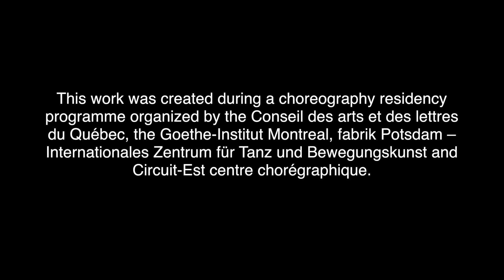Kihako Narisawa / Sonoko Kamimura : Figurative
Dans le cadre d’une entente de coopération entre le Conseil des arts et des lettres du Québec, le Goethe-Institut Montréal et fabrik Potsdam – Internationales Zentrum für Tanz und Bewegungskunst, les artistes Kihako Narisawa (chorégraphie) et Sonoko Kamimura (danse) ont bénéficié d’une résidence de recherche et de création dans les studios de Circuit-Est centre chorégraphique. Durant cette résidence, elles ont travaillé à un projet intitulé FIGURATIVE, portant sur l’influence de notre culture d’origine sur la communication verbale et non verbale.

Avec cette vidéo de Tomi Grgicevic, nous revenons en images sur la présentation publique qui a eu lieu à Circuit-Est centre chorégraphique le 20 septembre 2018.

Through the collaboration of the Conseil des arts et des lettres du Québec, the Goethe-Institut Montreal and fabrik Potsdam – Internationales Zentrum für Tanz und Bewegungskunst, artists Kihako Narisawa (choreography) and Sonoko (dance) received a residency in October in the studios of Circuit-Est centre chorégraphique. During this residency, they worked on a project entitled FIGURATIVE, based on the influence of our cultures of origin on verbal and non- verbal communication.

With this video by Tomi Grgicevic we invite you to revisit the evening of the presentation of the residency at Circuit-Est centre chorégraphique on September 20, 2018.